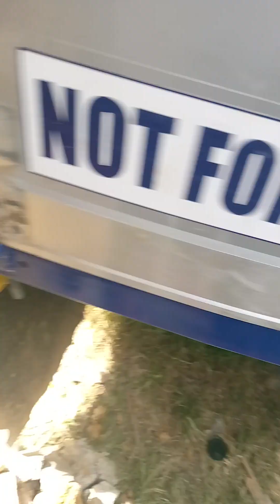paghukay ng pondasyon at pag buo ng anilyo ng poste.